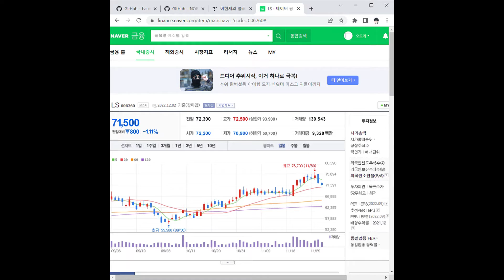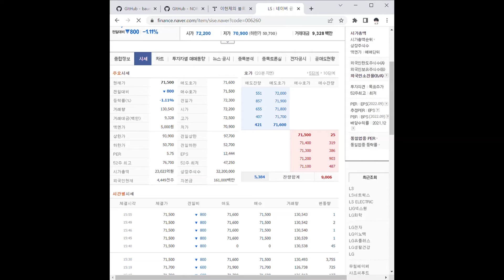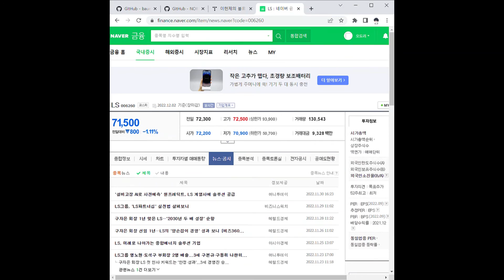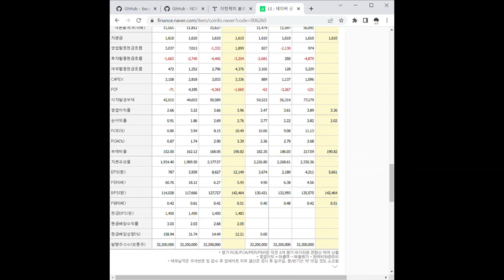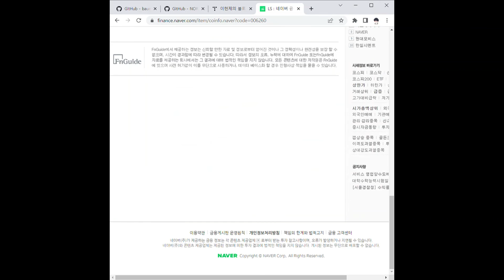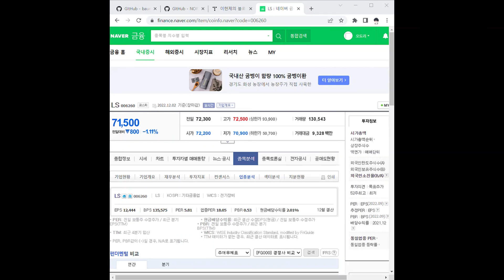LS 주가 전망 및 차트 분석